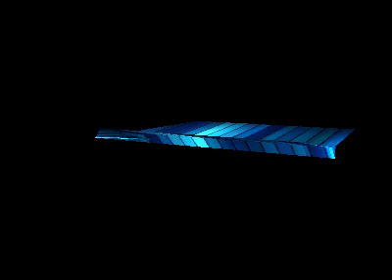Punta del este vs Satisfaction (oørgeëeN remix)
mix propio
Blake Jarrell - Punta del Este
vs